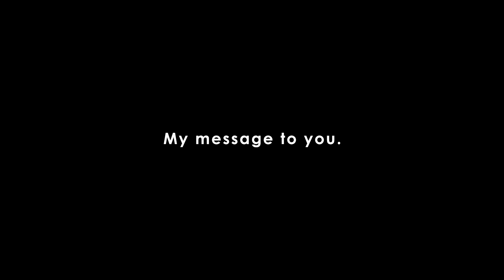Nuova gamma videocamere Full HD e 4K impermeabili JVC EVERIO R 2018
Protezione QUAD PROOF (Impermeabili fino a 5 metri, a prova di urti, a prova di polvere a prova di gelo fino a -10°)
Batteria a lunga durata incorporata (fino a 5,5 ore di registrazione)
Registrazione Full HD e 4K*
Doppio Slot per scheda SD*

*Solo GZ-RY980H)